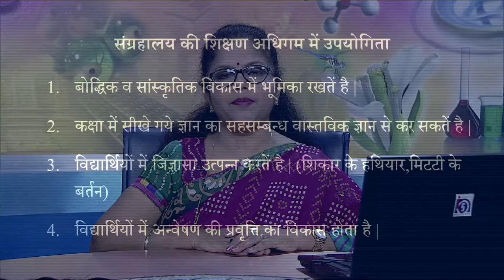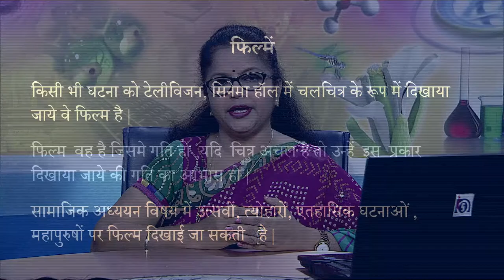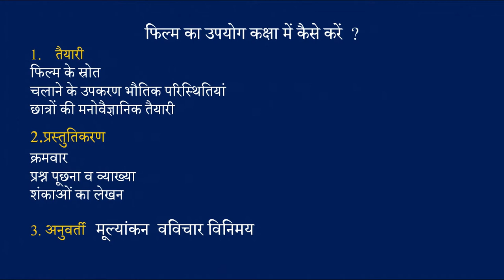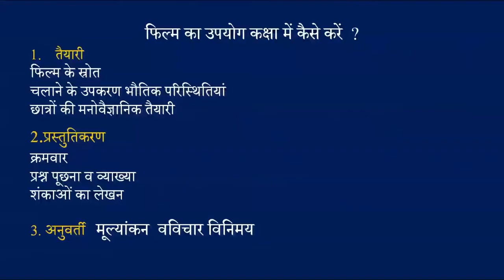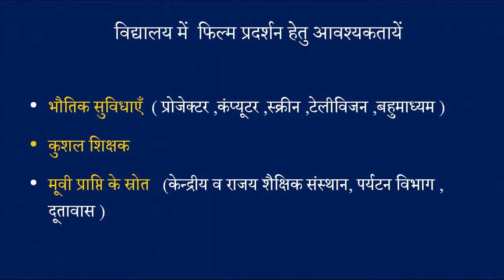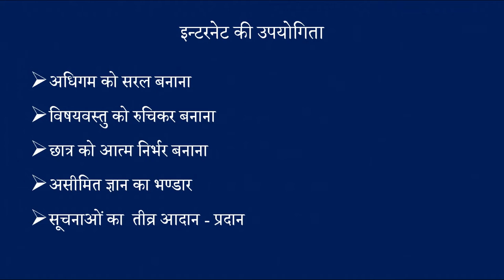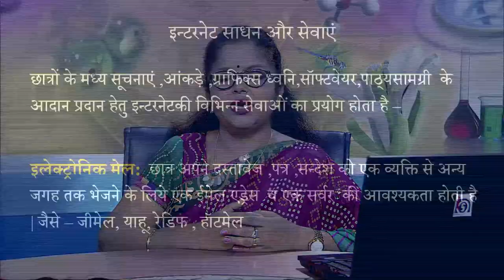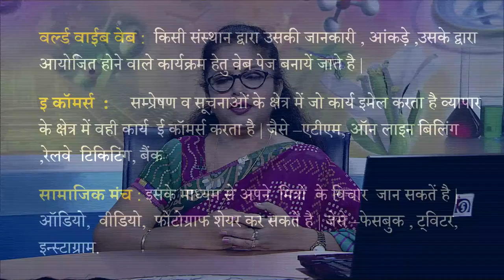Adhigam Sansadhano ke Prakar : Sangrahalya,Filmein va Internet